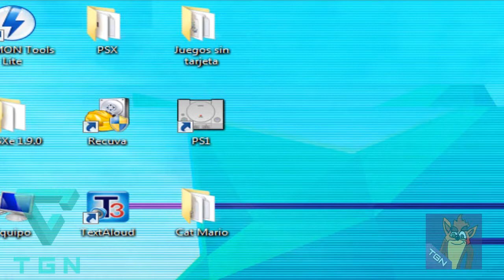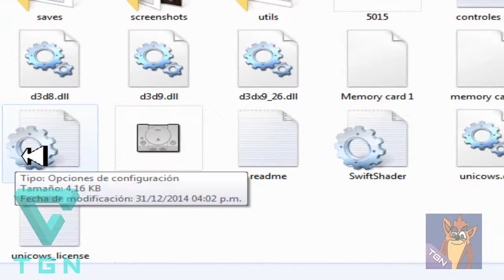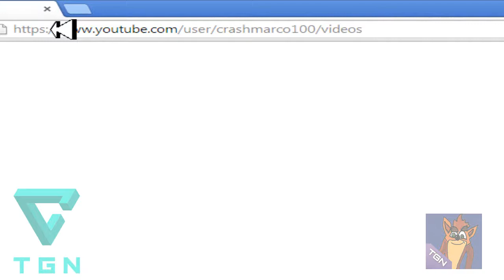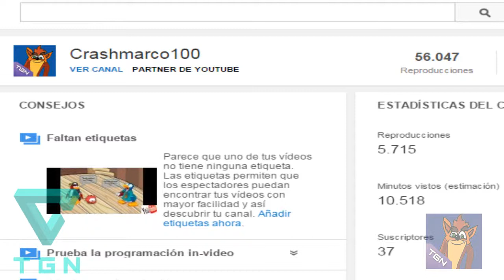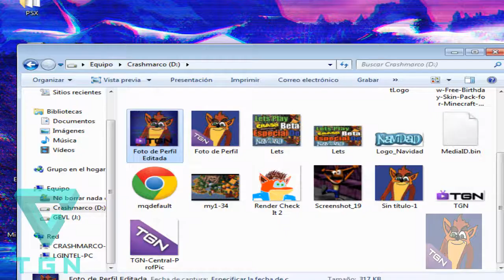Ultimo video de mi canal -Crashmarco100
Perdonen feliz año.